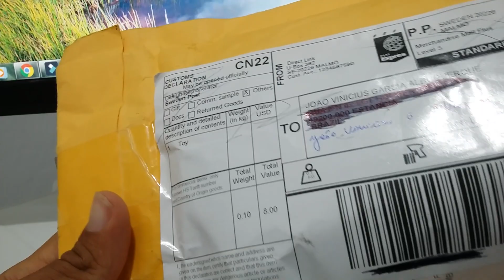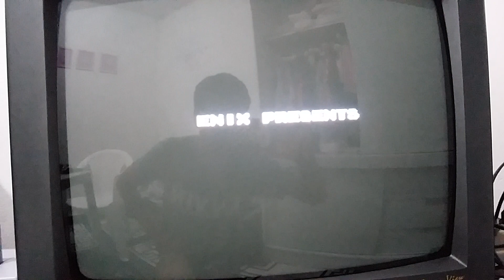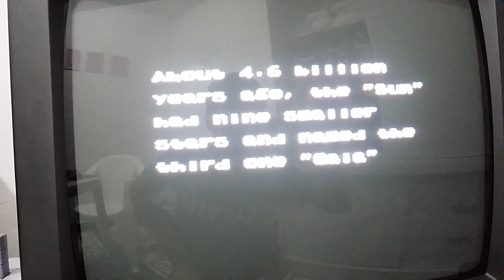Cartucho de SUPER NINTENDO |18 em 1| do Aliexpress Salvando UNBOXING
Neste vídeo mostro um cartucho do Aliexpress de 18 Jogos em 1 que já veio com uma bateria em um soquete igual ao de placa mãe de computador.

Link da loja